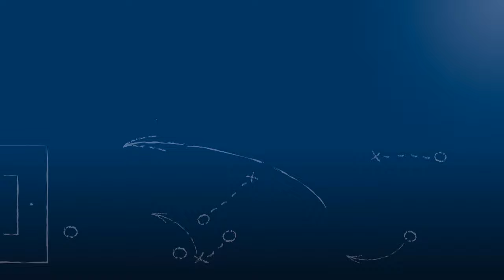Derrick Damian Pritchett - FV Fortuna Heddesheim - zum Spiel vs. ASV Durlach, 24.9.2016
Derrick Damian Pritchett, Innenverteidiger des FV Fortuna Heddesheim, im FuPa.tv-Interview nach der Begegnung ASV Durlach - FV Fortuna Heddesheim am 6. Spieltag der Verbandsliga Nordbaden 2016/17.